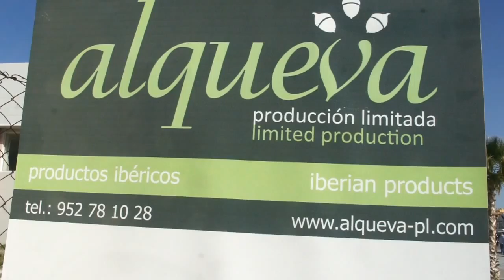Spot Jamones Alqueva Navidad 2014